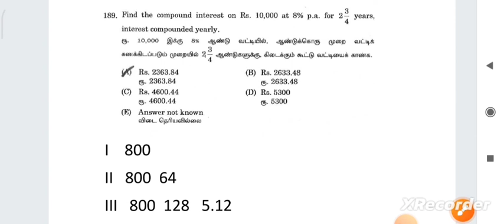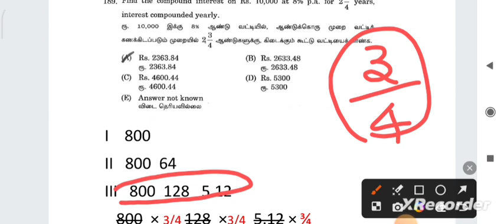tnpsc maths compound interest shortcut tricks|| tnpsc group iv